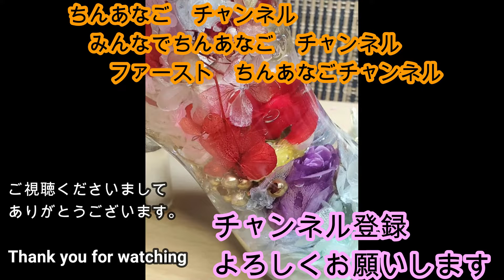✈️ QATAR B777-3DZ landing in Narita 【Gibson Narita】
ご視聴くださいまして

ちんあなご チャンネル
みんなで ちんあなご チャンネル
ファースト ちんあなご チャンネル